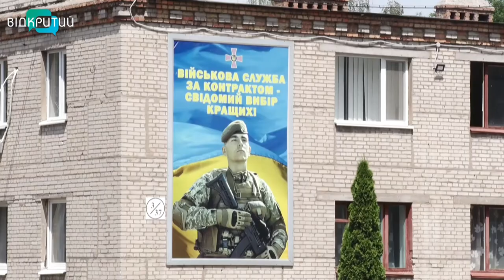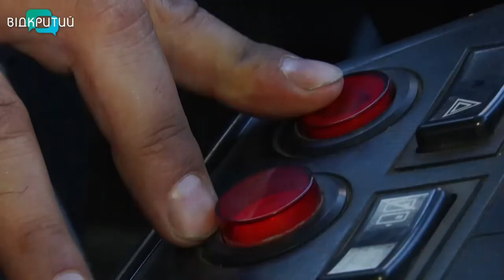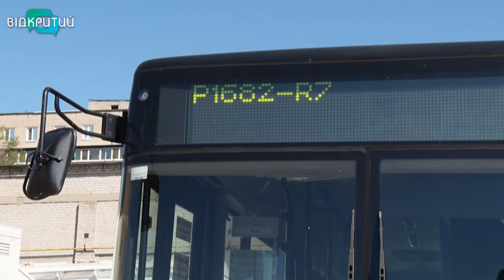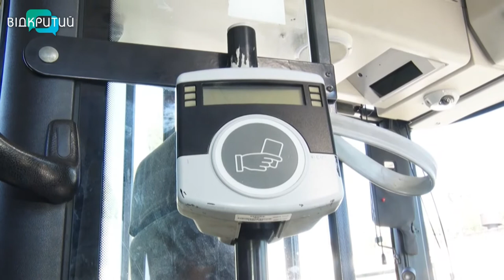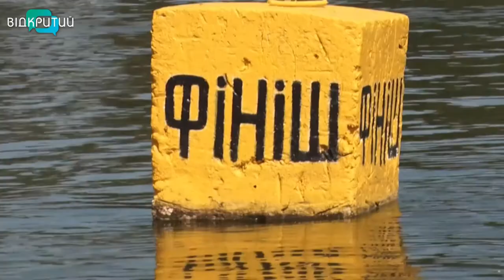Новини OPEN NEWS від 01 вересня 2020 року 13:15